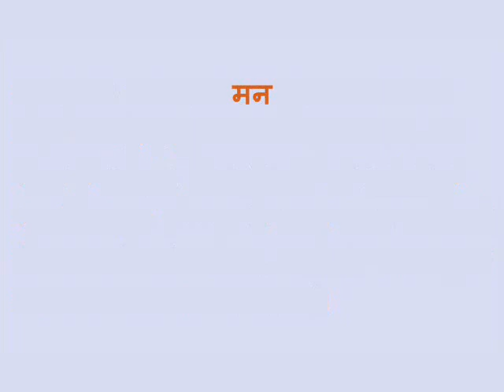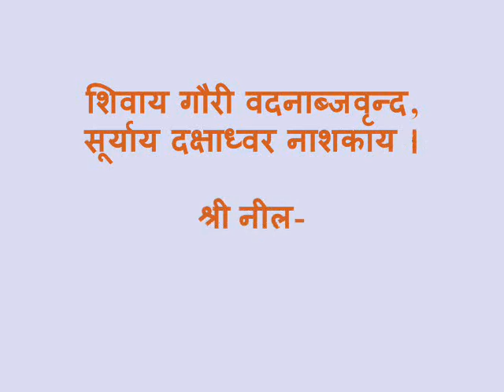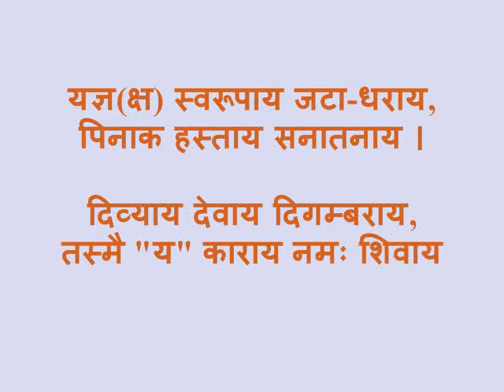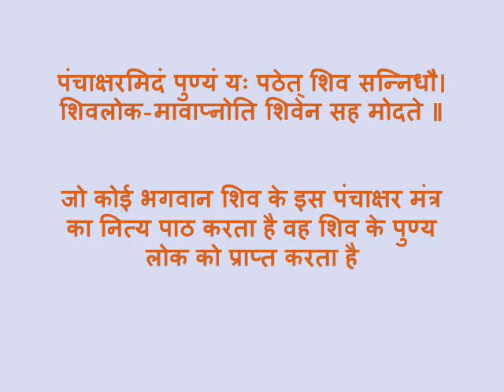शिवपंचाक्षर स्तोत्र - नागेंद्रहाराय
शिव पंचाक्षर स्तोत्र की रचना आदि शंकराचार्य ने की थी।  श्री शिव पंचाक्षर स्तोत्र के पाँचों श्लोकों में क्रमशः 'न', 'म', 'शि', 'वा' और 'य'  अर्थात् "नम: शिवाय" स्थित  है।
हर एक अक्षर पर एक श्लोक की रचना की गई है।  इसके जरिए शंकराचार्य जी ने शिव की महिमा का बखान किया है ।

Shiva Panchakshar Sotra was composed by Adi Shankaracharya. In the five verses of Shri Shiva Panchakshar Sotra all respective words - 'Na', 'Mah', 'shi', 'va' and 'ya' ie, "Namah shivaya" intrinsic meanings is rendered.

One stanza has been composed for every single letter. Through this simple and small sotram Shankaracharya jee has proclaimed Shiva's glory beautifully.